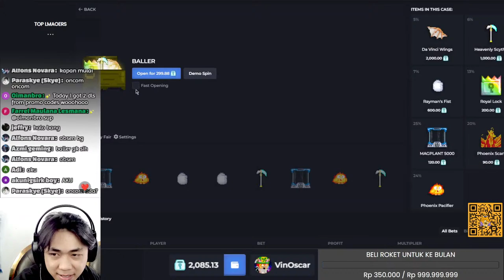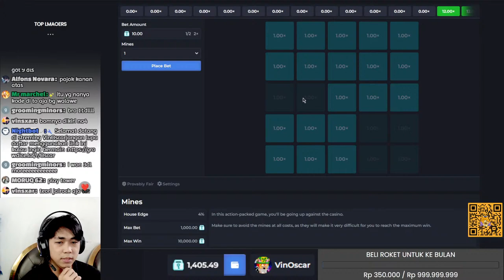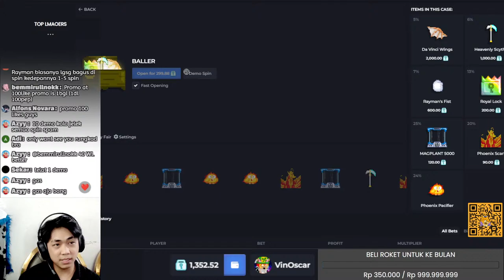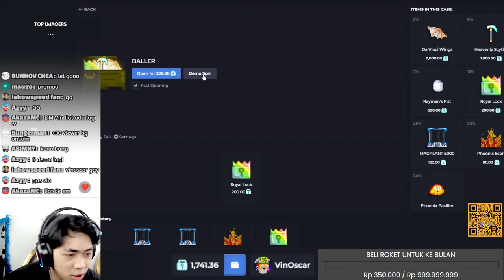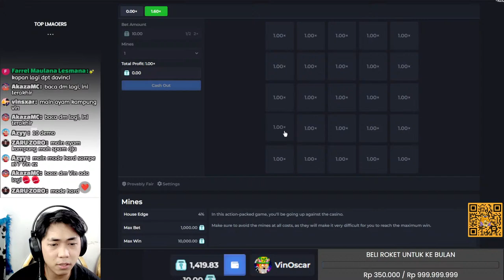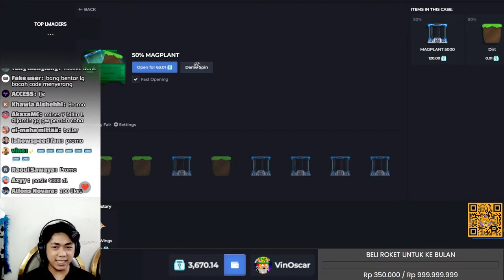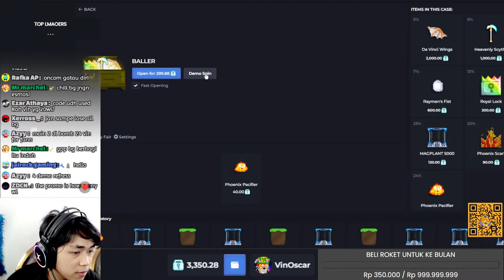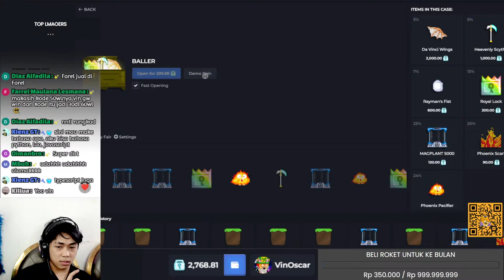🔴SEPERTINYA INI TEORI PALING GG!?? | GD EPS 31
✅ GrowDice - Provably Fair

🎁 USE THIS CODE FOR LUCK : D76TIPYS